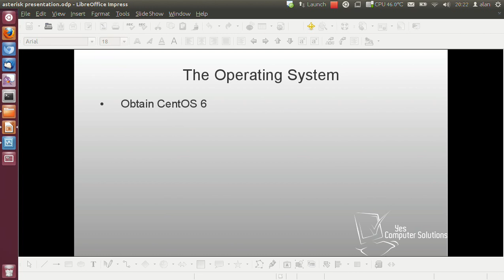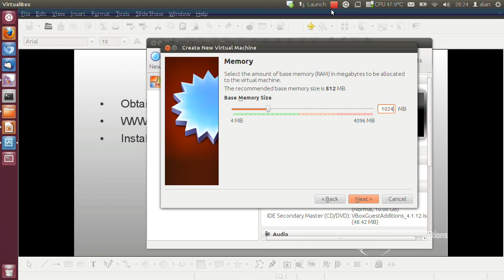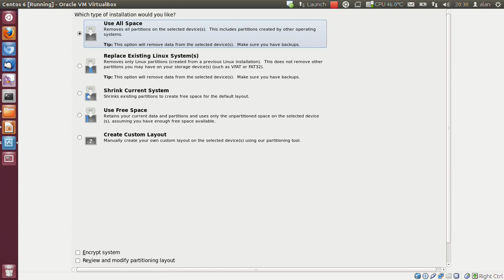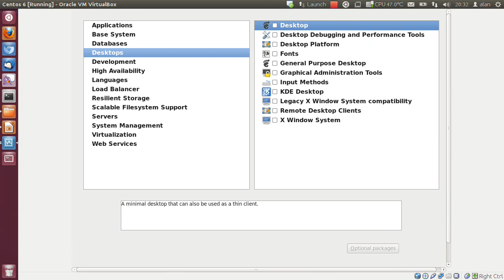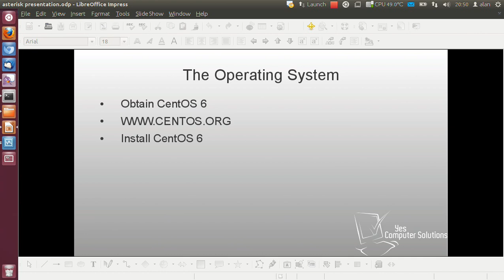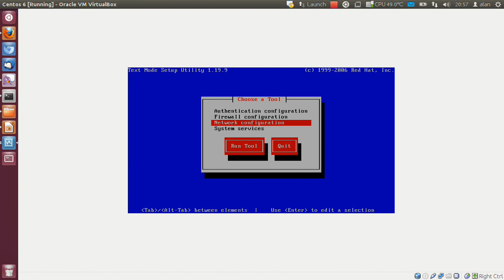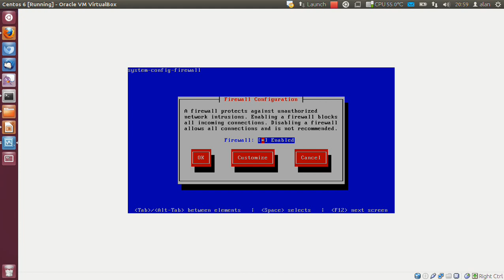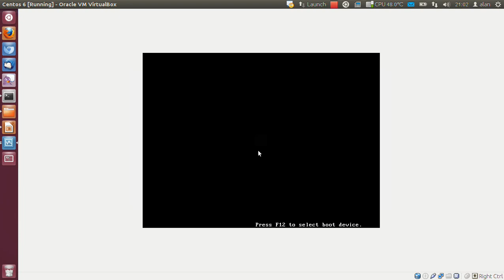Bitesize Asterisk 1.8 LTS with BLF Busy Lamp Field and HD Voice tutorial Part 2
By popular demand this is the roughcut (read no video editing at all) of my asterisk 1.8 lts with blf and hd voice tutorial.  This tutorial teaches you all of the basics on how to set up a basic working Asterisk installation on CentOS 6 with working blf, call pickup and HD voice.

Part two covers obtaining installing and configuring the operating system basics.

You can help to complete the series by either:
Donating money to cover the cost of purchasing telephone handsets for use in demonstrations.
Donating handsets to me to configure and demonstrate
Simply watching these videos with adblock plus disabled creates a small income stream.

P.S. you can see a demonstration video I did a while back with a couple of phones from an existing setup to give you an idea of how itll work...